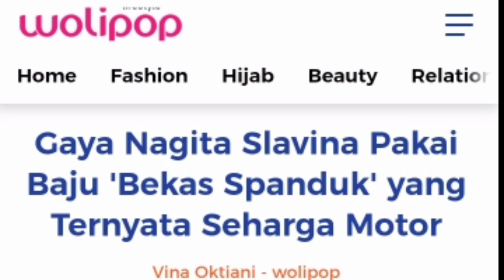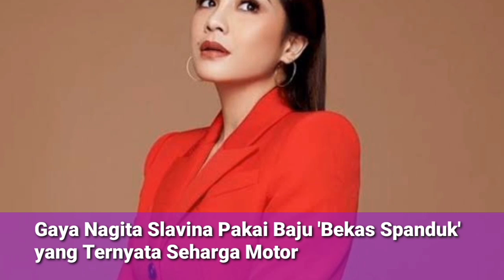Gaya Nagita Slavina Pakai Baju 'Bekas Spanduk' yang Ternyata Seharga Motor